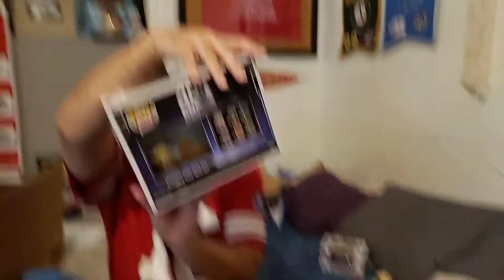Star Wars pop